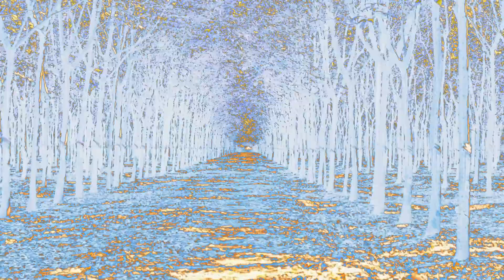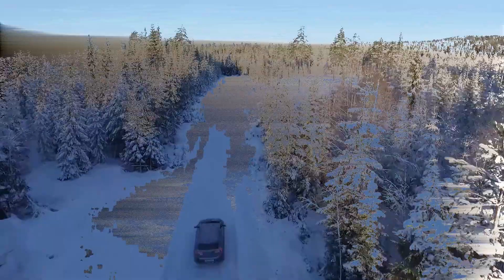HOW DID NO ONE NOTICE THIS?? Herbier Popularise Nairobi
Sie Ã¼berschritten die HauptstraÃ  e der engen Stadt, Ã¼ber der rÃ¶tliche
Bogenlampen in langer Schnur wie aufgereihte SÃ¶nnchen schwebten und
setzten ihren Weg fort. Die TÃ¶ne einer leisen Drehorgel wehten ihnen
plÃ¶tzlich beginnend entgegen; sie spielte den Hohenfriedberger Marsch
hinreichend verstimmt und nÃ¤selnd, aber gar nicht widerwÃ¤rtig. Walter
summte mit: Â»Auf Ansbach-Bayreuth, nimm um deinen Degen und rÃ¼ste dich
zum Streit ...Â« Der sanfte Klang gab der kriegerisch schreitenden
Musik eine zierliche Farbe. Claudia lachte plÃ¶tzlich: Â»Und vorhin hat
uns die Orgel gefehlt!Â« Er belachte ihren Einfall befreit und selig
und mit seinem ganzen Herzen, glÃ¼cklich Ã¼ber ihre Heiterkeit, sehr
glÃ¼cklich: sie schien nicht mehr betrÃ¼bt! Er suchte in seiner BÃ¶rse,
und als sie an dem Leiermann vorÃ¼bergingen, der sich, ein dunkler UmriÃ
vor Dunkelheit, sitzend ans GelÃ¤nder einer kleinen BrÃ¼cke lehnte, warf
er ihm ein GeldstÃ¼ck in den Hut, das auf die andern fallend nach
Silber klang. Claudia freute sich, daÃ   er nicht kleinlich gab, sah ihn
aber dennoch fragend an. Â»Ein Opfer,Â« sagte er froh, Â»ein SÃ¼hnopfer.
Und ist der Hohenfriedberger nicht sogar Gold wert?Â« Â»Du brauchst
nicht zu opfern,Â« lÃ¤chelte nun sie, und er meinte ernsthaft: Â»Doch.Â«
Sie nÃ¤herten sich dem Hotel; vor der steinernen Treppe flÃ¼sterte sie
hastig: Â»Nimm bitte zwei Zimmer, ja, Walter? Ich sage nachher, warum.Â«
Er erstaunte: Â»SelbstverstÃ¤ndlichÂ« ... Und indem eine bange Frage in
ihm aufging, traten sie ein. Vielleicht war sie dennoch nicht versÃ¶hnt?
Aber er hatte mit dem Portier zu verhandeln, und als er sie die Treppe
hinaufbegleiten wollte, wehrte sie ab: Â»Bleib unten, Lieber, und iÃ  .
Nimm dir Zeit, denn ich kann dich jetzt nicht brauchen,Â« und sie
lÃ¤chelte dazu.